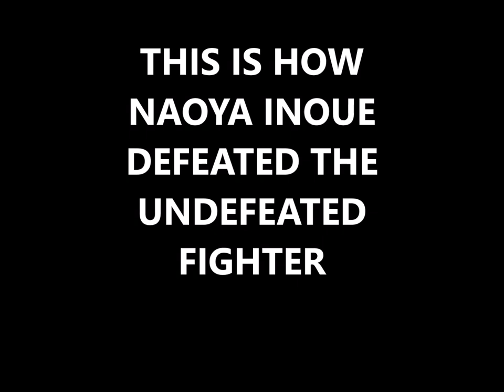2021 NAOYA INOUE 日本のモンスターBRUTALLY STOPS THE BRITISH CHAMPION demolishing Emmanuel Rodriguez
2021 NAOYA INOUE DEFEATED THE UNDEFEATED EMANUEL RODRIGUEZ
Naoya Inoue once again lived up to his “Monster” nickname, demolishing Emmanuel Rodriguez to win the IBF bantamweight title and advance to the World Boxing Super Series tournament final to face Nonito Donaire later this year.